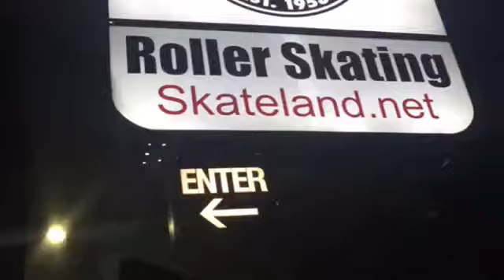Northridge Rollerskating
Hey guys I hope you guys enjoy this small Vlog when I went rollerskating at Northridge with my friend Hillary and I fell a fucking bunch of times so yeah enjoy bye